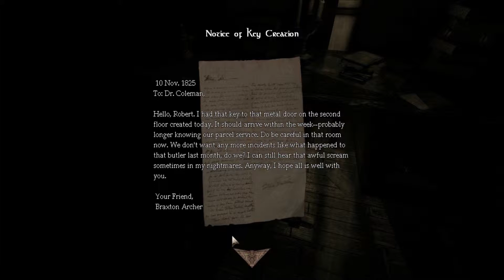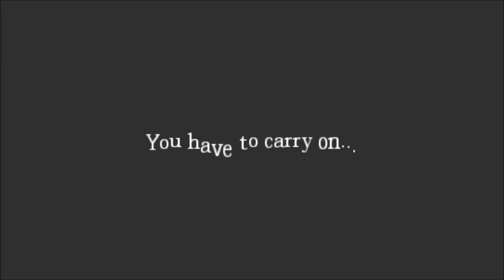SUCCESS | Let's Play Emma's Story [#1]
First gameplay video in an incredibly long time! Do not worry, Max Payne 2 is on its way!

Emma's Story is a custom story that has been positively reviewed by many and today, I take a crack at playing it myself!